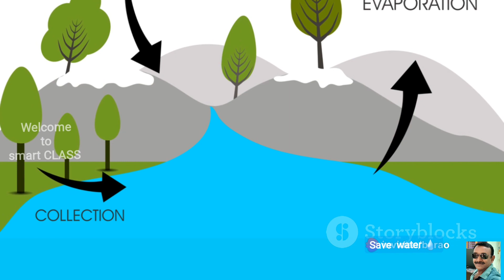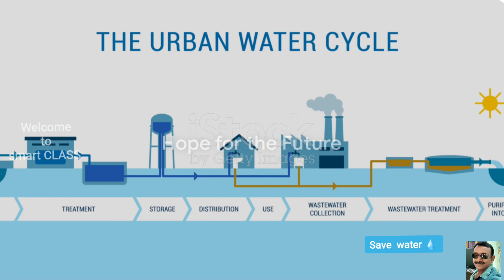AND it's effect on human life and other organisms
water watercrises AND it's effect on human life and other organisms